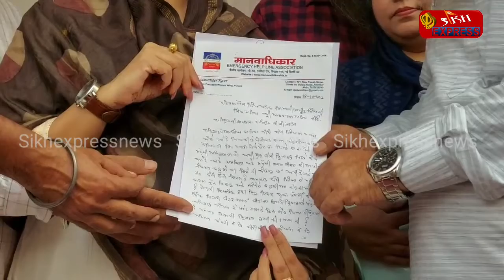ਮਨੁੱਖੀ ਅਧਿਕਾਰ ਵੈੱਲਫੇਅਰ ਸੁਸਾਇਟੀ ਵੱਲੋਂ ਜਥੇਦਾਰ ਸ੍ਰੀ ਅਕਾਲ ਤਖਤ ਸਾਹਿਬ ਤੇ ਦਿੱਤਾ ਗਿਆ ਮੰਗ ਪੱਤਰ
ਬੰਦੀ ਸਿੰਘਾਂ ਨੂੰ ਰਿਹਾਅ ਕਰਵਾਉਣ ਵਾਸਤੇ 21 ਅਕਤੂਬਰ ਨੂੰ ਕੱਢਿਆ ਜਾਵੇਗਾ ਇਕ ਵਿਸ਼ਾਲ ਕੈਂਡਲ ਮਾਰਚ